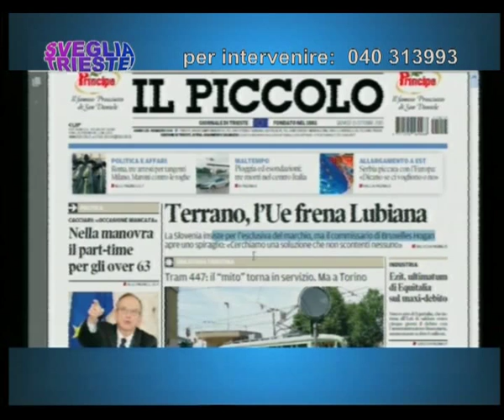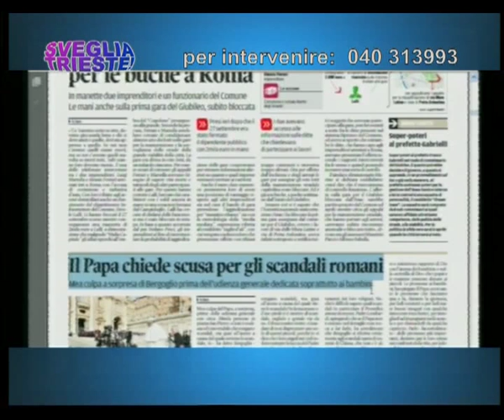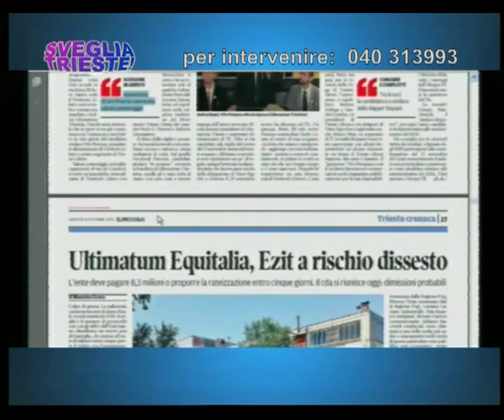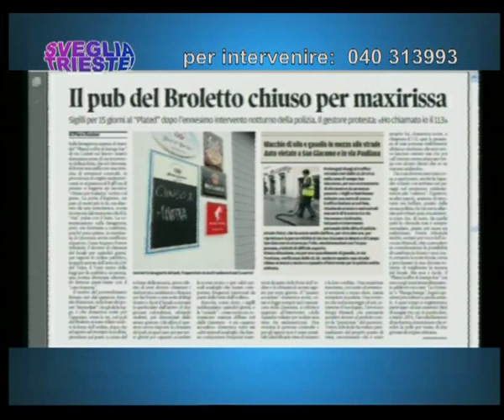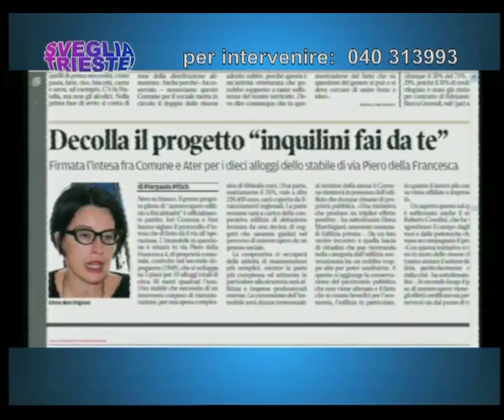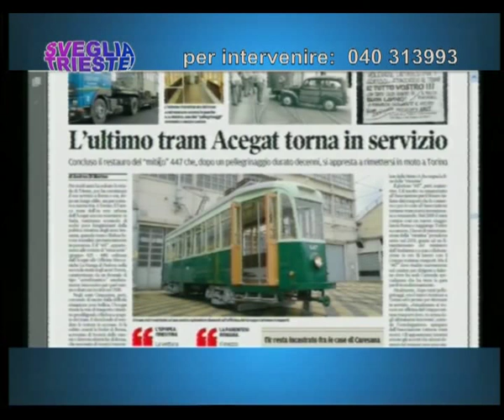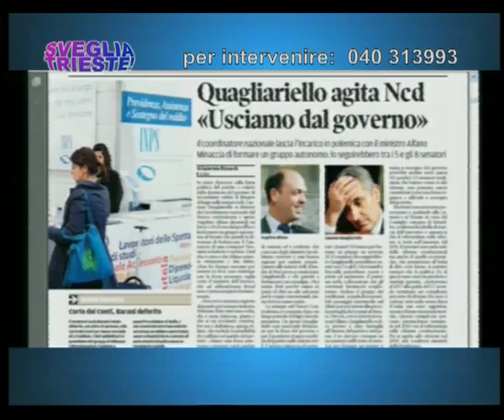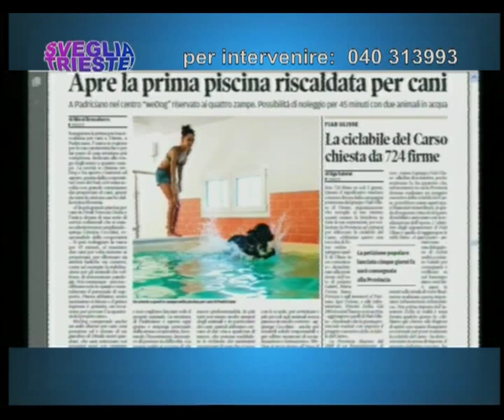15/10/2015 - INTERVISTA MARIA TERESA BASSA POROPAT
SVEGLIA TRIESTE! (giovedì 15 ottobre 2015) - ogni mattina la rassegna stampa, l'appuntamento con l'ospite e le vostre telefonate da casa